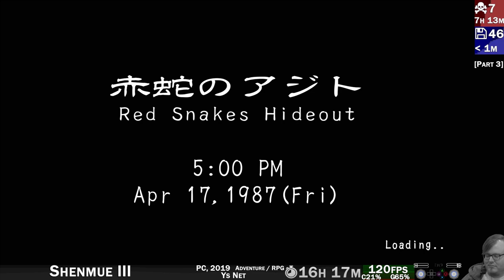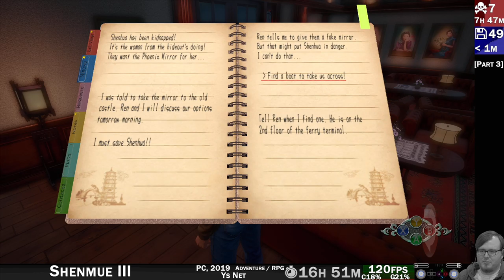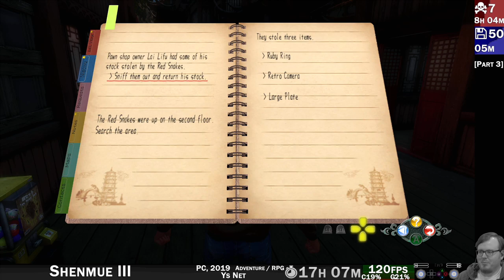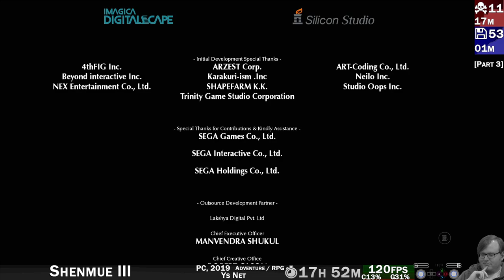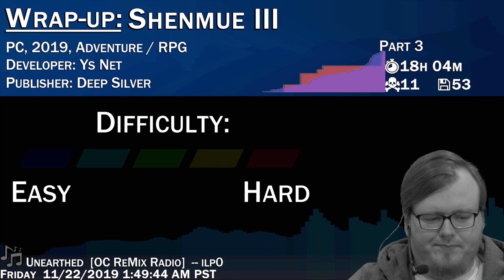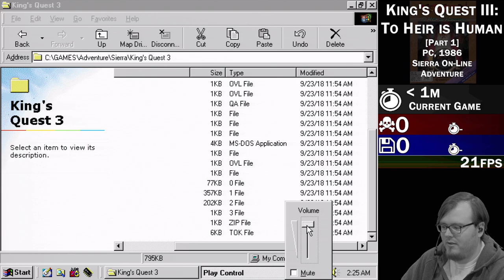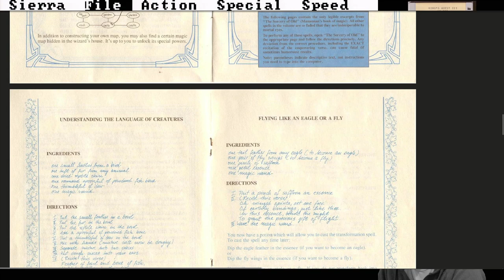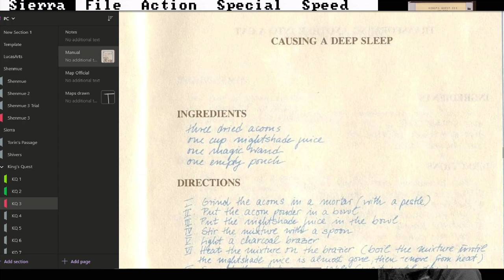Puri Plays: Shenmue III [Part 3] (PC, 2019)